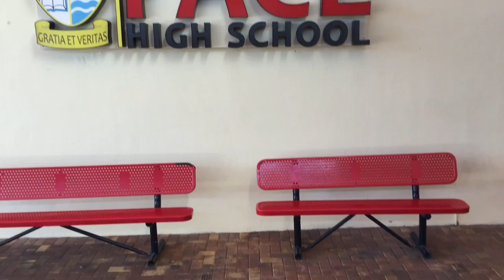PBS - September 5, 2018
Pace Broadcasting System - September 5, 2018